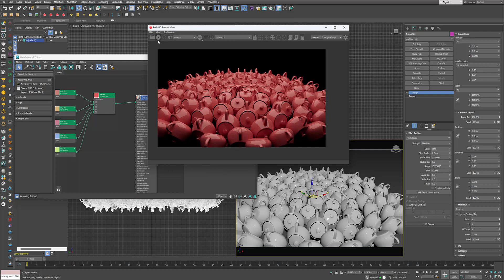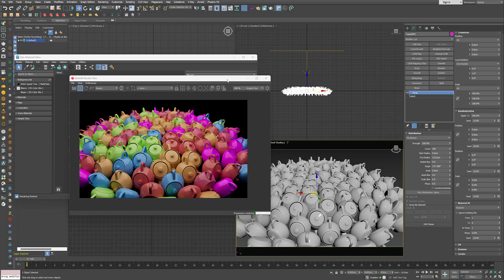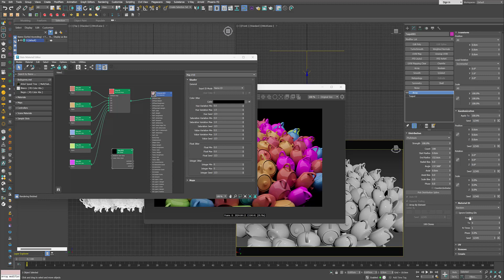3DS Max + Redshift. Color by Object ID (The easy way)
Para los que no encuentren la manera de hacer esto en Redshift y 3DSmax  está este tutorial.
Tengo la curiosidad? : Cuantas personas en el mundo usan 3DSmax y redshift?